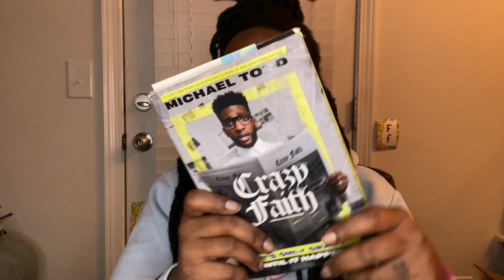2021 FAVORITES | FASHION+ GOOD READS 🔥🔥🔥